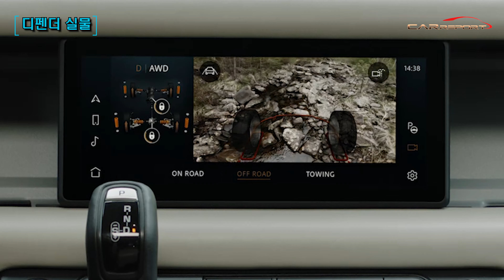신형 디펜더 실물 발견, 깜찍한 신세대 오프로더 (landrover defender)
안녕하세요. 카리포트 차한국입니다.

강남 영동대로를 지나다가 어부바에 실려가는 2세대 디펜더 실물을 발견했습니다.
한눈에 확 들어오더라구요. 폰으로라도 촬영해야겠구나~ 따라갔습니다.

화면 속 모습이 다가 아니더라구요. 실물은 쿨하면서도 귀여운 장난기 넘치는 모습입니다.
이런 귀여운 모습에서 오프로드의 왕좌라는 돌파력을 갖췄다니~ 추후 시승을 통해 경험은 하겠지만, 믿기지 않는 얼굴과 육중한 덩치였습니다.

67년의 역사를 간직한 디펜더인데요. 강화된 배출가스 규제와 안전성이 너무 부족한 차량이라는 이유로 2015년 12월경에 단종됐었습니다. 에어백이 없었어요.

이렇게 2세대 디펜더가 2019년 9월 프랑크푸르트 모터쇼에서 공개되면서 다시 주목을 받았는데요. 드디어 올해 2020년 출시를 앞두고 있습니다.

실제 신형 디펜더를 보면 복고풍 패션카다운 느낌이 강하게 듭니다. 귀엽고 덤직한 모습입니다. 외형이 이쁘다는 얘기죠.
특히, 3미터가 넘는 휠베이스 길이에 타이어가 휠하우스를 가득 채우고 있습니다. 실내공간이 널직하겠다는 추측을 해봅니다.
2열은 1m에 달하는 992mm의 레그룸으로 넉넉한 주거성에 40:20:40 분할 폴딩 시트를 갖췄다고 합니다.

20인치 휠에 255 60 사이즈 타이어가 차체를 덤직하게 받들고 있습니다.

현재까지 랜드로버 차량들의 문제점이라면 전자장치와 모니터의 오류가 많았는데요. 신형 디펜더부터 LG제품이 적용된다고 하죠. 지금까지의 오류는 잊어도 되지 않을까 기대해봅니다.
디스플에이 터치 반응이 기존 모델들과는 차원이 다르다고 합니다. 스마트폰과 같은 반응속도에 직관적을 작동한다고 합니다. 10인치의 터치스크린을 통해 스마트폰 연결 없이 순정 T맵 내비게이션을 사용할 수 있다고 합니다.
계기판 디스플레이는 12.3인치네요.

자료에 의하면 신형 D7X 고장력 알루미늄 모노코크 바디를 적용해 무게를 줄이고 강성을 높였다고 합니다.

국내 시장에 판매될 올 뉴 디펜더는 총 3가지 트림으로 판매되는데요. D240 S, D240 SE, D240 런치 에디션입니다. 8,690만원부터 9,290만원까지라고 해요.

전후방 짧은 오버행만 봐도 접근 이탈각이 탁월하겠다 싶죠?
(접근, 램프, 이탈 각도는 각각 38º, 28º, 40º)

심장은 240마력 힘을 내는 인제니움 2.0리터 4기통 디젤엔진을 품었는데요. 좀 부족하지 않을까 싶어요. 이왕이면 안정적인 6기통 엔진이면 좋겠다 싶어서 알아봤더니… BMW 6기통 디젤엔진이 적용된 디펜더가 추후 들여올 계획이라고 합니다.

물론 에어 서스펜션도 적용됐습니다. 지상고의 높이를 75mm까지 높여주고요. 오프로드 조건에서는 추가로 70mm를 더 높일 수 있습니다. 극한 험지 최대 145mm까지 차체를 높일 수 있다는 얘기겠죠. 여기에 도강 높이는 900mm에 달합니다. 올뉴 디스커버리가 동일한 도강성능을 갖췄네요.

주행 안전장치들은 기존 랜드로버에 적용됐던 모든 편의장치들을 고스란히 품었다고 합니다.